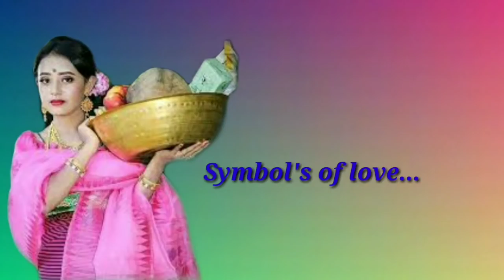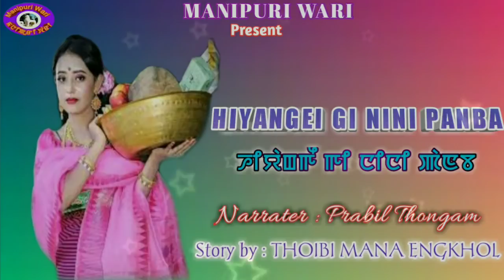MANIPURI WARI " HIYANGEI GI NINI PANBA" || ANI SHUBA TANGKAK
HIYANGEI GI NINI PANBA.
Story of  love Relationship between daughter and family.
STORY BY :THOIBI MANA ENGKHOL
VOCAL :PRABIL THONGAM
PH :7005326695